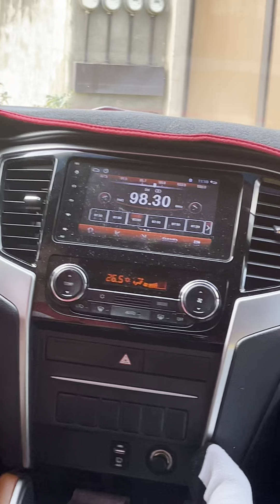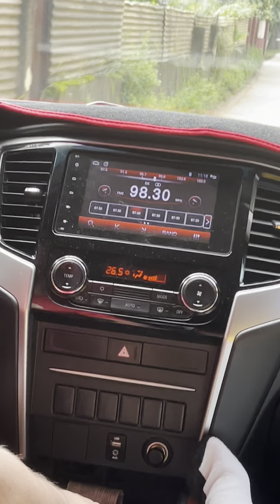November and December, 2023